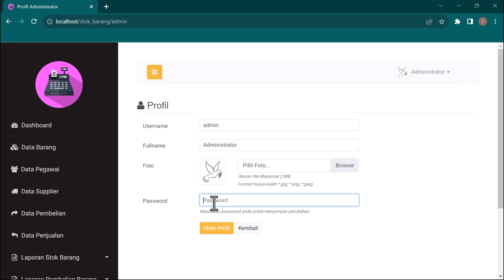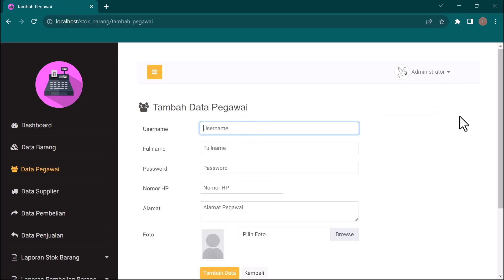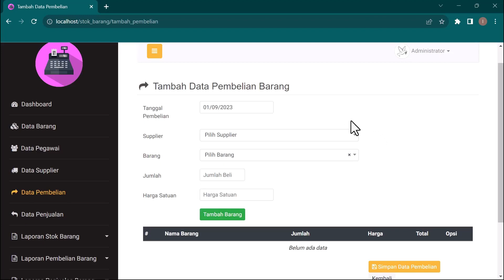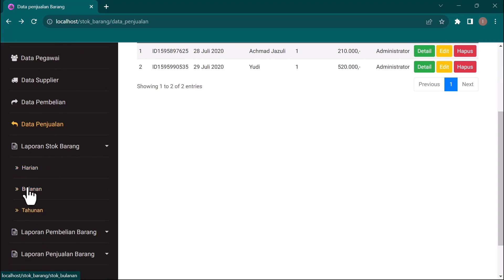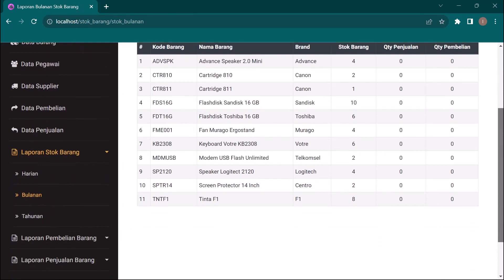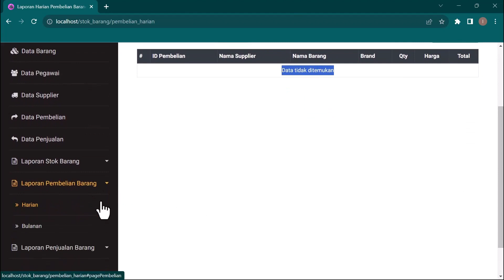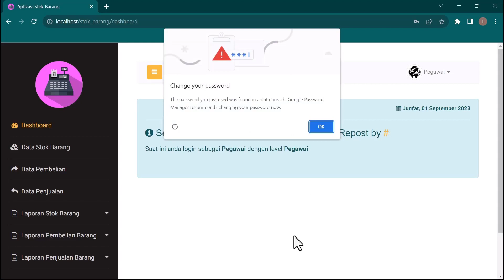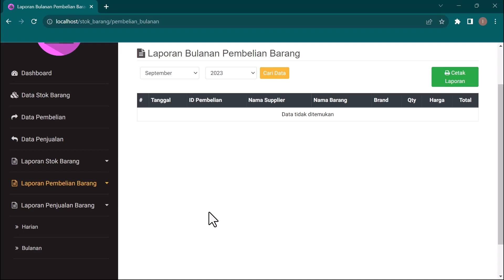Aplikasi Sistem Informasi Stok Barang Berbasis Web CodeIgniter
Aplikasi Stok Barang.
Sistem Informasi Stok Barang.
Stok Barang Berbasis Web.
Sistem Manajemen Stok.
Aplikasi Stok Barang Online.
Sistem Informasi Persediaan Barang.
Manajemen Stok Barang.
Aplikasi Pengelolaan Stok.
Stok Barang Digital.
Sistem Inventaris Barang.
Aplikasi Web Stok Barang.
Sistem Stok Barang Berbasis Web.
Pengelolaan Stok Barang.